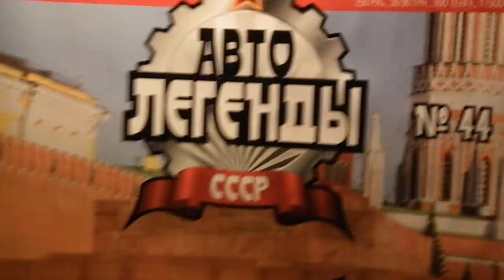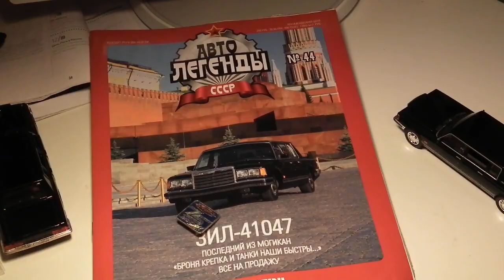Обзор Автолегенды СССР №44 - ЗиЛ-41047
Критика модели